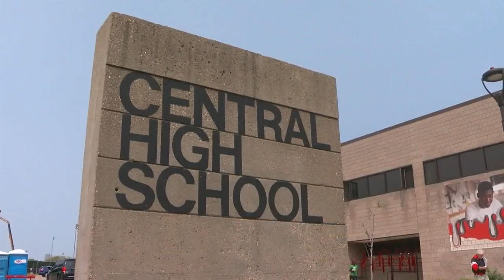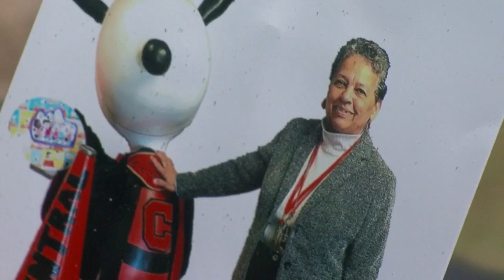Central High Principal Mary Mackbee Retires After 26 Years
Mary Mackbee has worked for St. Paul Public Schools for more than 50 years. For two and a half decades, she's been walking the halls of Central High School, Erin Hassanzadeh reports (). WCCO 4 News At 6 – June 1, 2019